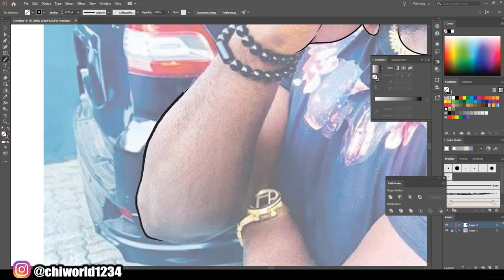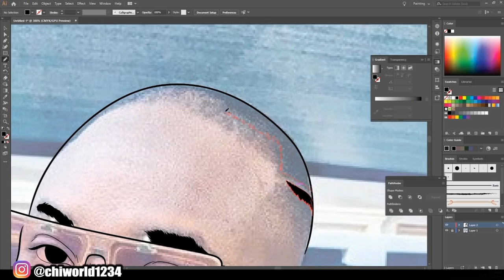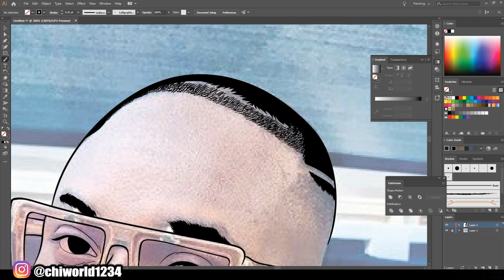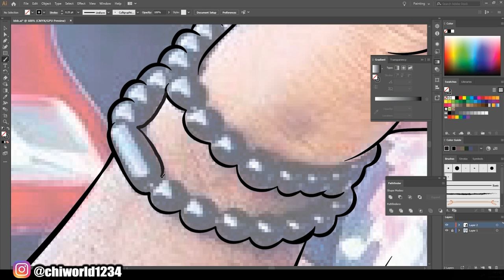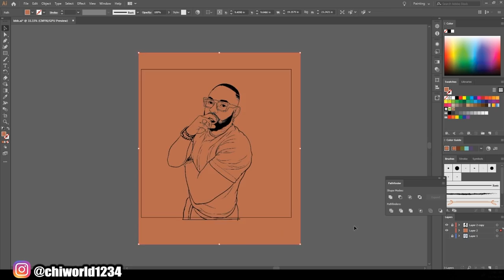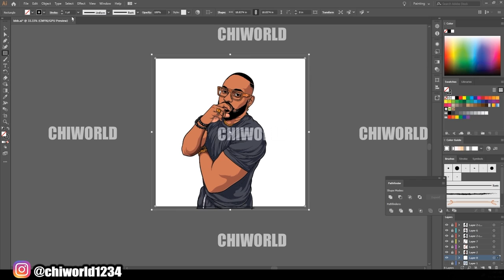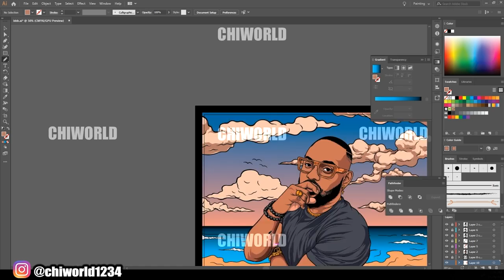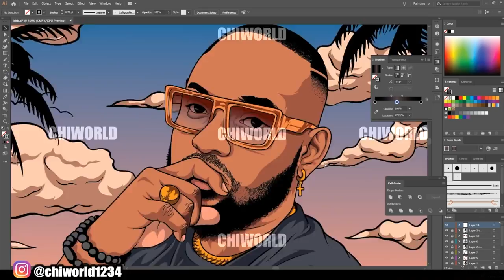COVERART FOR CUSTOMER (ADOBE ILLUSTRATOR) 2020